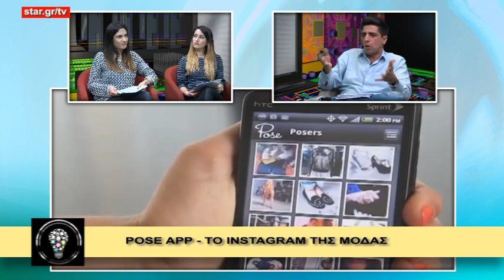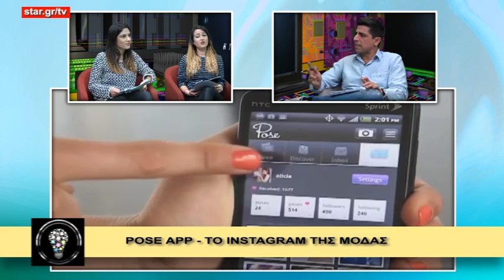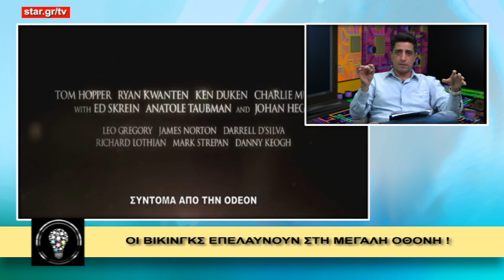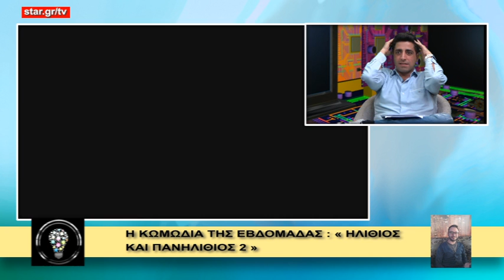Η τεχνολογία μας ενώνει - 4.12.2014 - Web TV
Ο Κώστας Βλαχάκης μέσω της νέας διαδικτυακής εκπομπής "Η τεχνολογία μας ενώνει" καλύπτει την ελληνική και διεθνή τεχνολογική επικαιρότητα, smartphones, tablets, applications, social media, gaming, start-ups ενώ κάθε εβδομάδα υπάρχουν καλεσμένοι για να συζητάει μαζί του ό,τι συμβαίνει στον κόσμο της τεχνολογίας.

H διαδικτυακή εκπομπή προβάλλεται live κάθε Πέμπτη 18:45-19:45 μέσω του “web TV – live” του